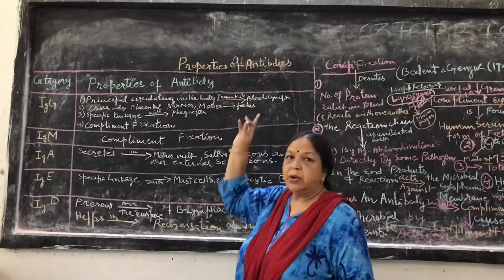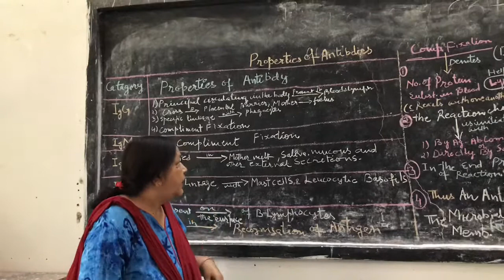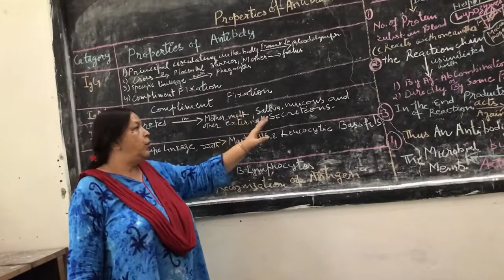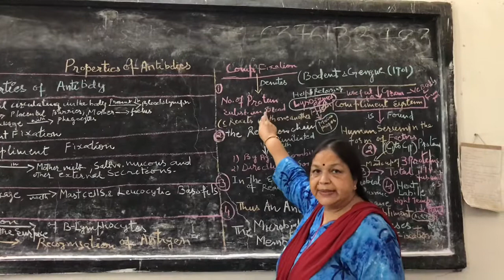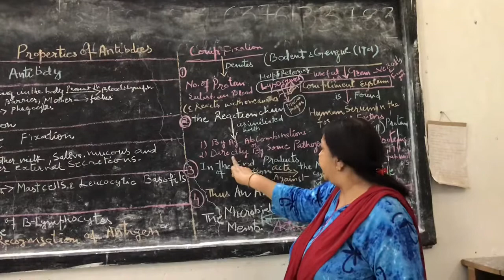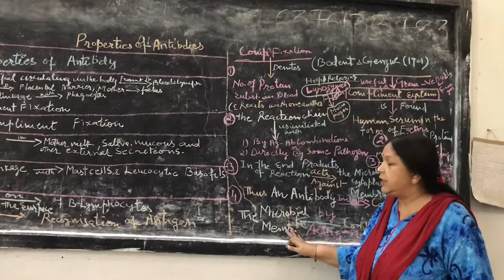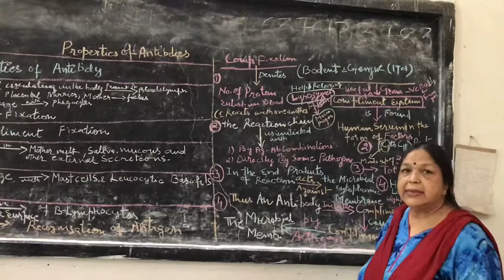Properties Of Antibodies- Dr. Kalpana Sharma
B. Sc. Part- II, Paper- III

In this video Lecture I’ve briefed about the properties of antibodies.